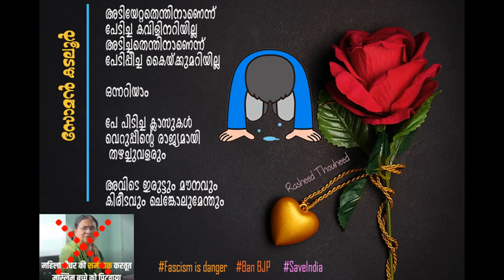'Hit Mohammadan Students': Muzaffarnagar Teacher's 'Hate' Video Targeting Muslim Boy Sparks Outrage